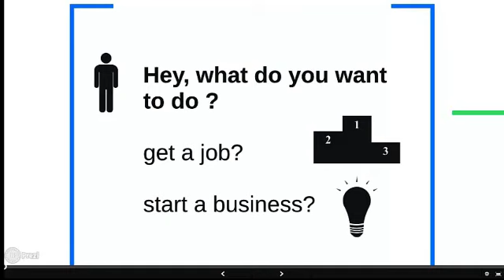EDI Digital Marketing Course - Latest Job oriented course in Chennai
Digital Marketing Course @ EDI Guindy chennai launching from Sept 3rd onward...don't miss it!